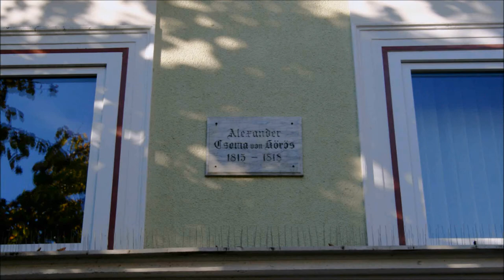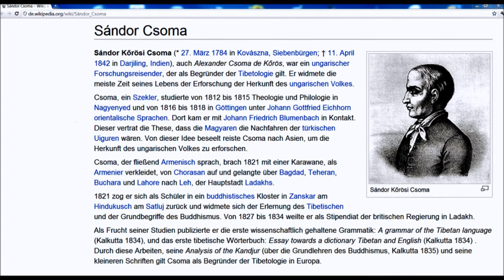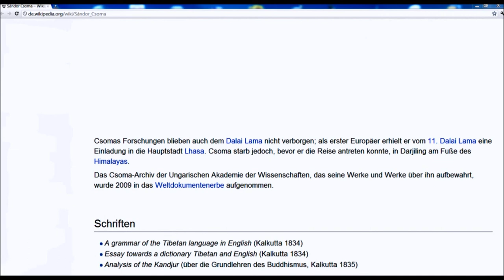🔴 Alexander Csoma von Körös • Sprachforscher • 1815-1818 • Weender Straße 31 ~ Göttinger Gedenktafel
Göttinger Gedenktafeln verraten uns viel über Hintergründe, Geschichte und die Georg August Universität in der Stadt des Gänseliesels. Stadtführungen können anhand von Playlists gemacht werden.
Teilen Sie diese Herausforderung mit Ihren ärgsten Freunden! ...